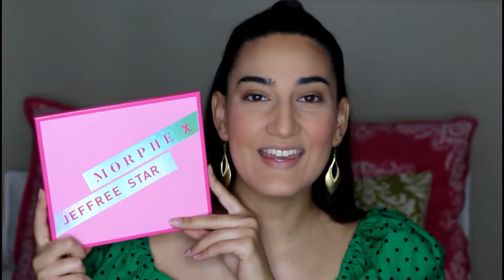MORPHE X JEFFREE STAR! OMGGGG!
Amigos! por fin una reseña jaja ya hacía falta! y qué mejor que porbar la colaboración de MorphexJeffreeStar ??? wooow amé esto!
gracias por vermee los quieroo!